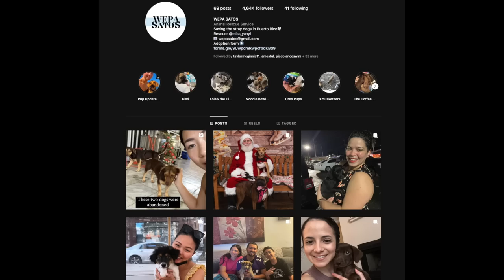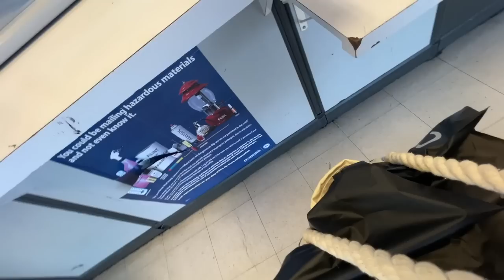lo más que me duele viviendo en Puerto Rico 😔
WEEPA! esta semana estamos en una situación muy familiar, tuve que rescatar a dos perritos que andaban por mi area abandonados. Y aqui estamos otra vez.. gracias por siempre apoyarme viendo mis vlogs..
TKCC!

Jorge
Allan
Rachel
Milagros de Jesus
Joel Villacis
Laura Tepoz
Eddsox Marrero
j del Valle
Alana Rosario
Jose Roman
Yolanda colon
Fredy Castellanos
Cristian Roncero
Sylvia Jeremias
Cindie Jossie